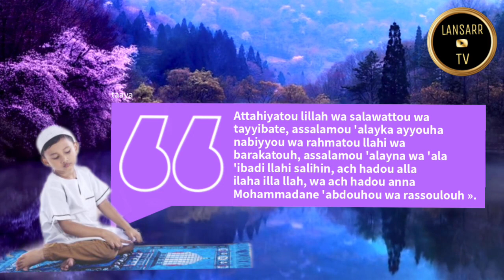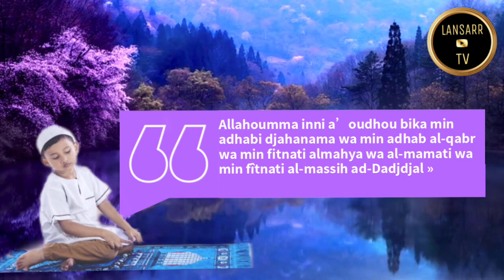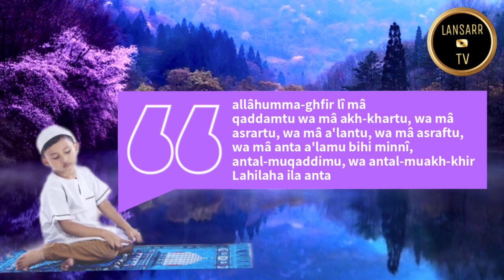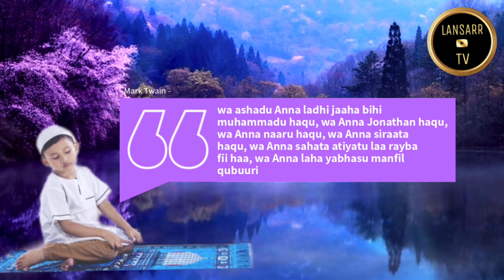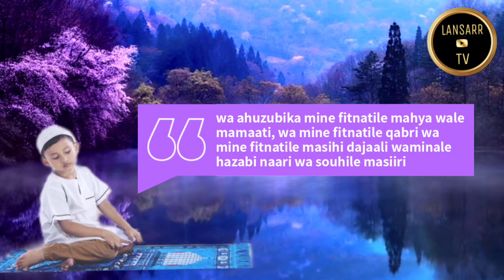Prière musulmane Li Ngaye niane soye taaya......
Bienvenue sur ma chaîne youtube lansarr TV
indibaara👈 albarka👈 merci 👈 thank you 👈 شكرا لك  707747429